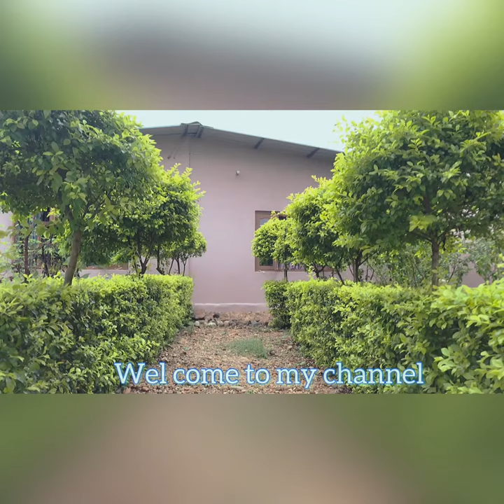Nature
Trying to dream comes true